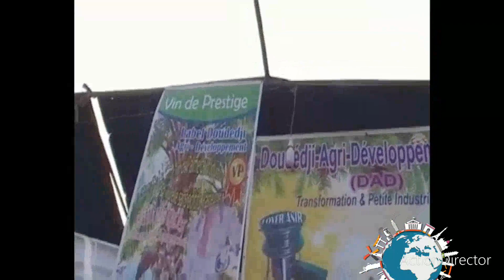"CONSOMMONS LOCAL", Édition 2023 à BOHICON